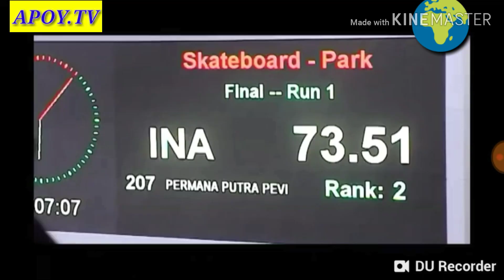Pendalaman pevi dalam bermain skateboard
Folow ig Apoy muhamad rafli